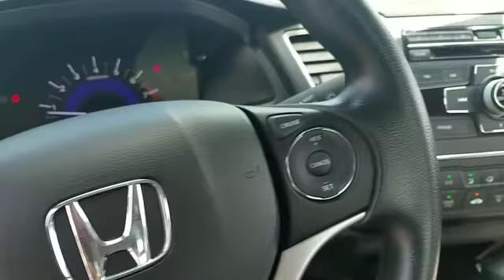2014 Honda Civic Coupe LX Levittown, Farmingdale, Bethpage, Wantagh, Massapequa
2014 Honda Civic Coupe LX Levittown, Farmingdale, Bethpage, Wantagh, Massapequa EPA 39 MPG Hwy/30 MPG City! ONLY 20,712 Miles! Taffeta White exterior and Gray interior, LX trim. Bluetooth, CD Player, Back-Up Camera, iPod/MP3 Input. CLICK ME! KEY FEATURES INCLUDE: Back-Up Camera, iPod/MP3 Input, Bluetooth, CD Player. MP3 Player, Keyless Entry, Remote Trunk Release, Steering Wheel Controls, Electronic Stability Control. Honda LX with Taffeta White exterior and Gray interior features a 4 Cylinder Engine with 143 HP at 6500 RPM*. EXPERTS ARE SAYING: "Performance of the new CVT is commendable, as it swiftly "downshifts" when you need quick acceleration, unlike some other CVTs, which seem to produce more noise than action." -Edmunds.com. BUY FROM AN AWARD WINNING DEALER: Honda City of Levittown, NY - Long Island's "Smart" Dealer! You can also visit our showroom at 3853 Hempstead Turnpike, Levittown, NY 11756 and browse our huge inventory of new and used automobiles. Drive Honda City Smart! Horsepower calculations based on trim engine configuration. Fuel economy calculations based on original manufacturer data for trim engine configuration. Please confirm the accuracy of the included equipment by calling us prior to purchase.